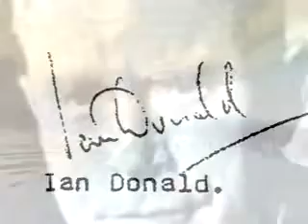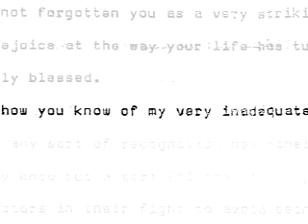Ian Donald "A Prophetic Legacy"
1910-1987 The Pioneer of clinical ultrasound - For such a time as this

A documentary of Ian Donald, the pioneer of clinical ultrasound and the legacy he has left behind. In 1987, Sonographer, Shari Richard, accepted the call to continue Ian's legacy and will take you through the 50-year battle of abortion fought with the powerful truth of Ultrasound: the window to the womb.  (50 min.)

 My battle against The Abortion Act of 1967 resulted in me showing one of my first ultrasonic film of a moving 12-week fetus to a television audience of over 20 million. The government was furious. My own personal fears are that my research into early intrauterine life may be misused towards its more accurate destruction. Will the clinicians of tomorrow, be able to withstand the humanist pressure groups, so pass through things temporal so that we lose not the things eternal.   _Ian Donald

Seeing is believing -- or is it???  The History * The Lie * The Cover Up * Search to Destroy * The Victims * Is this Choice?

SWI Review: A 20 year journey of Sound Wave Images